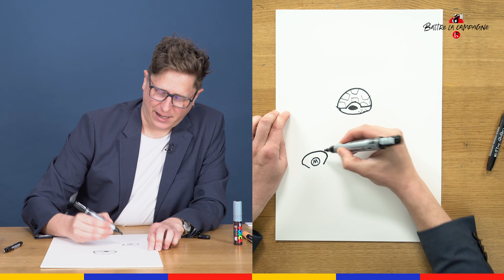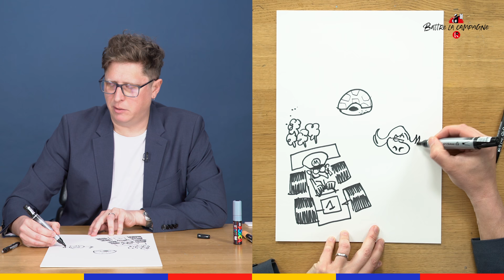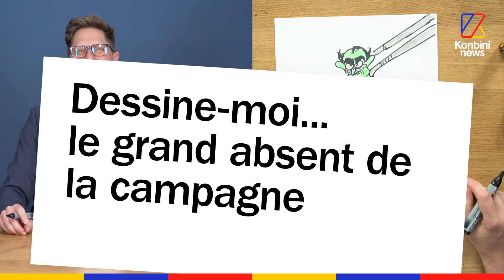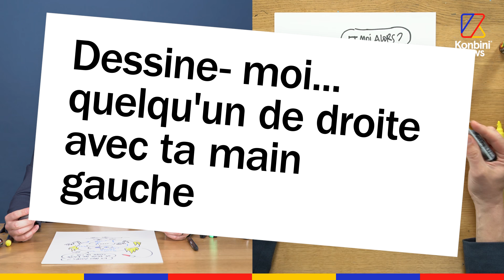Thibaut Soulcié, "c'est plus facile de se débarrasser d'un ténia que de Valls" | Présidentielle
Dessine-moi… La primaire des Républicains, la remontada de Jean-Luc Mélenchon ou encore la lâcheté en politique. Voici l’interview Papier Crayon du dessinateur de presse Thibaut Soulcié (et il y a des pépites)